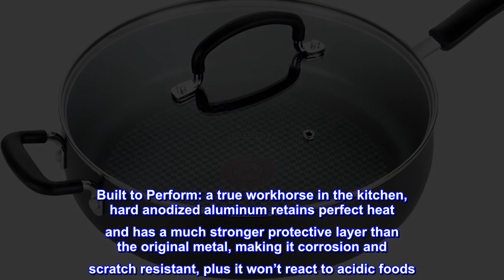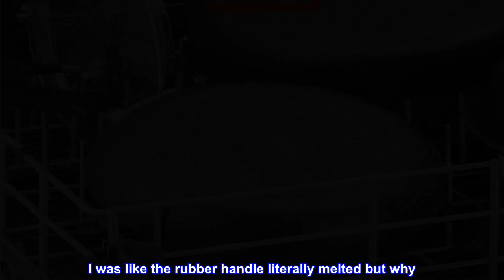Great product - T-fal, Ultimate Hard Anodized, Nonstick 5 Qt. Jumbo Cooker, Black, E76582, 5 Quart,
Great product -  T-fal, Ultimate Hard Anodized, Nonstick 5 Qt. Jumbo Cooker, Black, E76582, 5 Quart, Grey

Built to Perform: a true workhorse in the kitchen, hard anodized aluminum retains perfect heat and has a much stronger protective layer than the original metal, making it corrosion and scratch resistant, plus it won’t react to acidic foods
Heat mastery system: T-fal heat mastery system is a three ingredient recipe for perfectly delicious cooking results every time…superior and longer-lasting non-stick coating, an anti-warping, even heat base and Patented Thermo-Spot technology
Thermo-spot indicator: The ring around the spot turns solid red to show when pans are perfectly preheated and ready for ingredients to be added—proper preheating is key to sealing in flavor and cooking food evenly
Durable nonstick: hard Titanium reinforced, scratch resistant and toxin-free nonstick interior stands up to everyday use and keeps food sliding smoothly along the surface, making cooking easier and cleanup a breeze
Use & care: suitable for all stove tops (except induction); oven safe up to 400°f (lids up to 350°F); dishwasher safe; PFOA, lead, and cadmium free; lifetime Limited
Weekday dinners, laid-back brunch, holiday entertaining prepared for life's culinary adventures with T-fal ultimate hard anodized toxin-free nonstick cookware. With a rugged hard anodized aluminum construction, this Jumbo cooker also features T-fal heat mastery system, a three ingredient recipe for perfectly delicious cooking results every timesuperior and longer-lasting non-stick coating, an anti-warping, even heat base and patented Thermo-Spot technology. Retains perfect heat and offers supreme resistance to corrosion, scratching and other damage for go-to reliability every day of the week. Even more, T-fal makes the important step of preheating practically foolproof. The Thermo-Spot heat indicator features a ring around the center that turns solid Red to indicate when pans are properly preheated, which promotes evenly cooked food and helps seal in the natural juices and flavor of meat, poultry, fish and other favorites. For easier cooking, The cookware titanium reinforced nonstick interior helps prevent frustrating, wasteful, stuck-to-the-bottom scenarios. Oven safe and dishwasher safe, T-fal ultimate hard anodized nonstick cookware offers multipurpose versatility with its wide range of pots and pans—fry, Brown, sauté, steam, slow cook and more

LOVE this pan
Wow! Nice, heavy duty pan. I had this identical pan for several years and went to use it last week and the handle was very sticky. Not from syrup. Not from tape. I have no idea what happened, it was extremely weird how a handle could deteriorate like that. It had been with the other T-Fal pans I own and none of them had the issue. I was like the rubber handle literally melted but why. I wasn't sure what had happened so I attempted to wash it and that didn't help. I had to discard the pan. I purchased this replacement pan and it's even nicer than the pan I'm replacing. I did some searching to find out what "anodized" means and whether to purchase a less expensive version. I purchased the anodized and it's beautiful. The handle is strong and sturdy, the lid is nice quality with the steam release. I'm glad I purchased this pan and would highly recommend it to anyone else. I've owned T-Fal for many years and continue to see why.